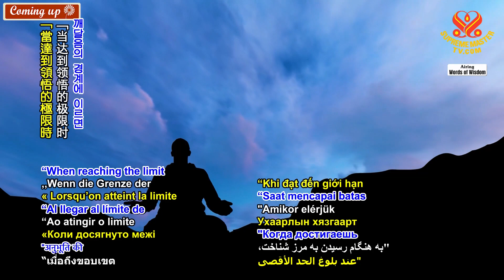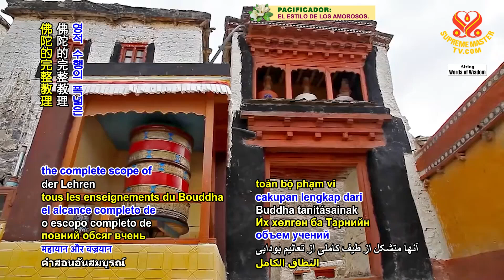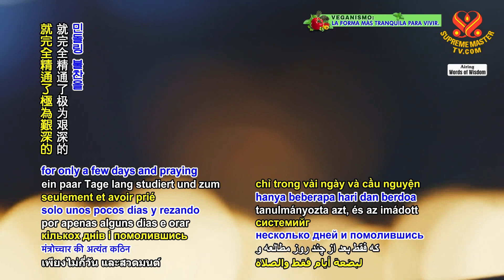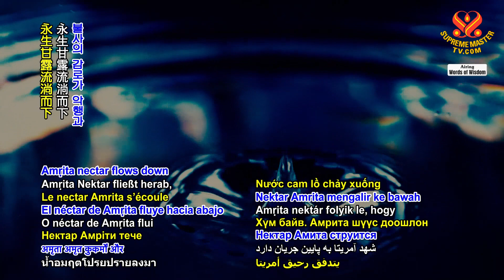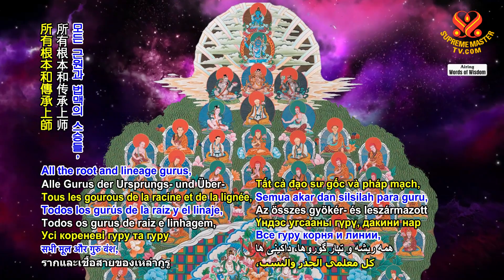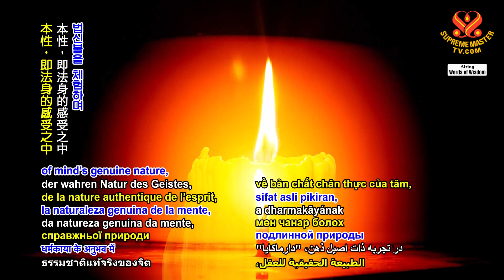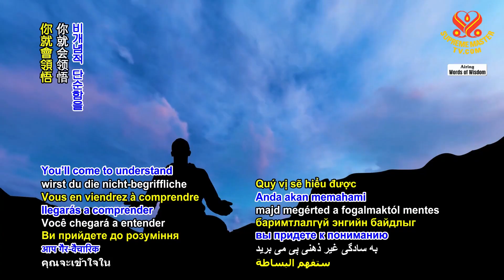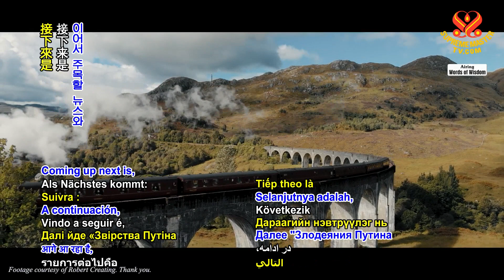1857 WOW Selections of Tibetan Buddhism Texts by the Venerated Mipham Rinpoche (vegetarian), Part 2